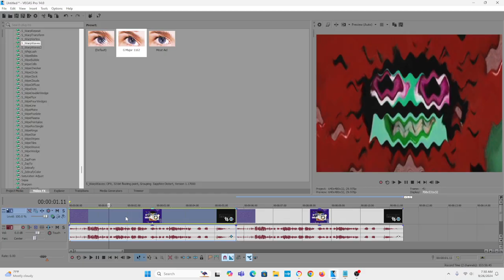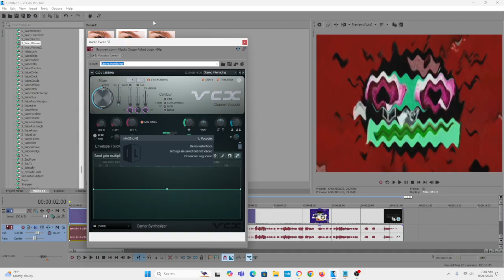How To Make Meat Aid And G Major 1162 With The Waves Going Left Accurate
I'm making S_WarpWaves Plugin with the waves going left instead of right.